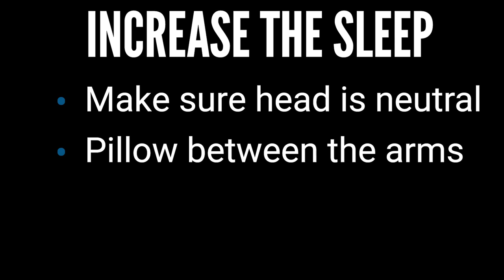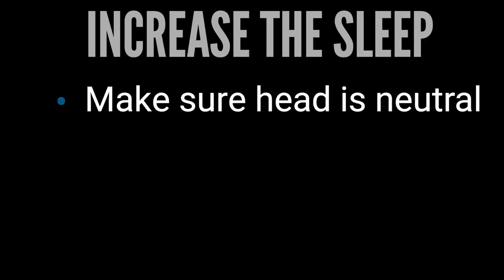How police officers can improve the quality and quantity of their sleep - Roll Call Ep. 3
In this special Policing Matters Roll Call series from Police1 on police officer health and well-being, Policing Matters podcast host Jim Dudley speaks with Dr. David Black, founder of Cordico, and Mandy Nice, Cordico Strategic Wellness Director, about practical strategies for police officers to improve their health.

In this episode, Dr. David Black and Mandy Nice discuss proactive measures police officers can take to improve their sleep.

TOP QUOTE: "Research shows that about 75% of our law enforcement do not get sufficient sleep on their shift nights."

TOP TIP: Invest in a sleep mask. Full retinal blackout stimulates your body to produce natural melatonin.